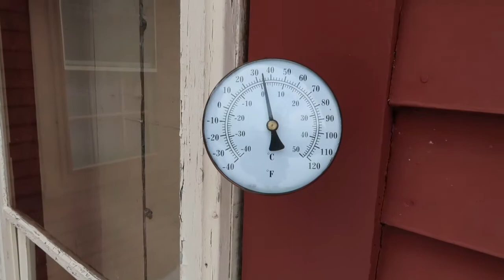Great Dane | day in the life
Just a day full of errands to run and its cold out! We like to keep a months worth of food for our pack, we use about (3) 40lb bags of food per week (with out any litters to feed). We bought what Tractor supply had only 4 bags!
I was told they are having a hard time keeping all kinds of dog food stocked on the shelfs. The reason being is to NOT getting deliveries. This just shows you how important everyone's job  is,  our truckers included. When
Fiona's with Georgia it  just shows the loyalty & love she has for her family.